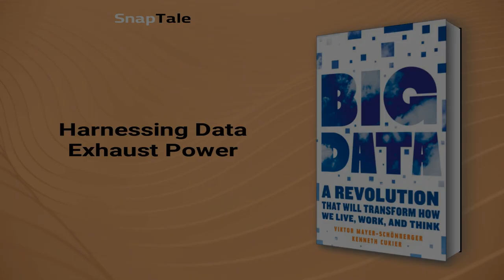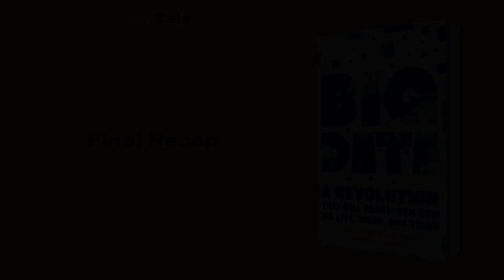Big Data by Viktor Mayer-Schönberger: 20 Minute Summary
*BOOK SUMMARY*

TITLE - Big Data: A Revolution That Will Transform How We Live, Work, and Think

AUTHOR - Viktor Mayer-Schönberger

DESCRIPTION:
📖 Uncover the astounding potential of big data, set to revolutionize business, health, politics, and innovation. Grasp how it impacts society, challenges privacy, and predicts future behavior. Explore this groundbreaking phenomenon with two leading experts, and embrace the future.

TIMESTAMPS:
⌚ 00:00 Introduction
⌚ 01:08 Beyond Data: Innovative Insights
⌚ 02:01 Ditching Sampling for Big Data
⌚ 04:20 The Power of Big Data
⌚ 06:46 Uncovering Hidden Patterns
⌚ 08:55 Unlocking Data's Hidden Value
⌚ 09:59 Harnessing the Big-Data Mindset
⌚ 12:07 Unlocking Data's Hidden Potential
⌚ 13:07 Harnessing Data Exhaust Power
⌚ 14:03 Obsolete Privacy Measures
⌚ 16:30 Predictions vs. Moral Choices
⌚ 18:50 The Dark Side of Data
⌚ 19:41 Final Recap